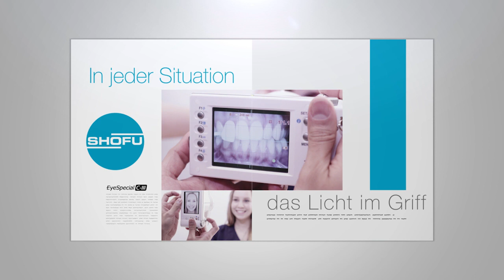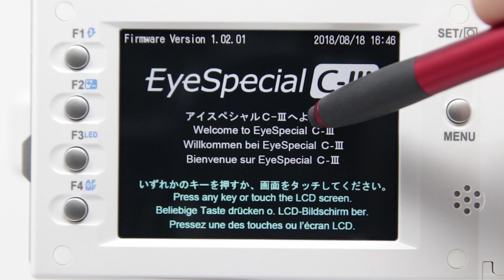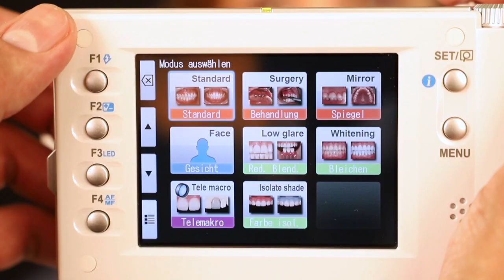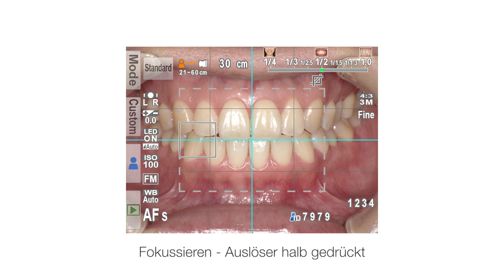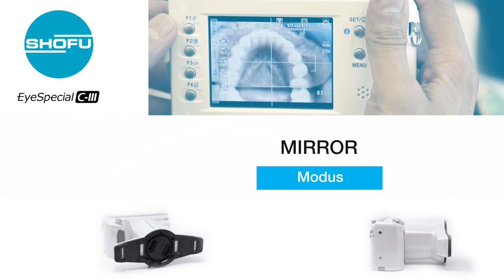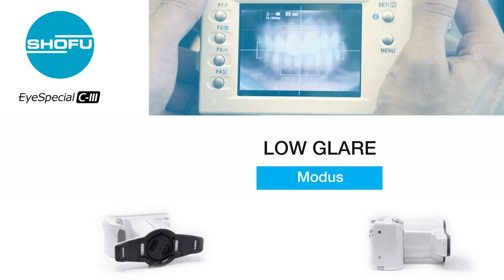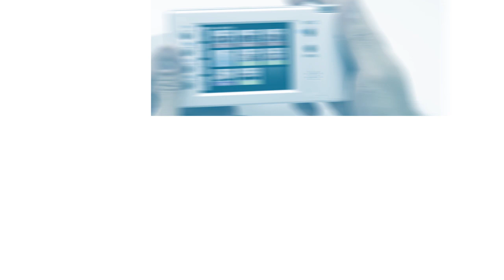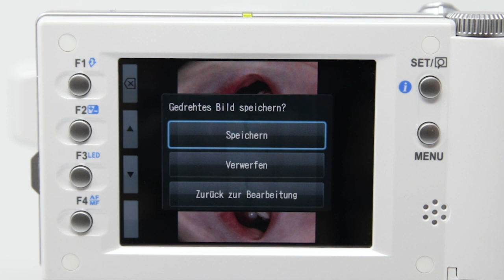SHOFU Dental: EyeSpecial C-III Tutorial Komplett